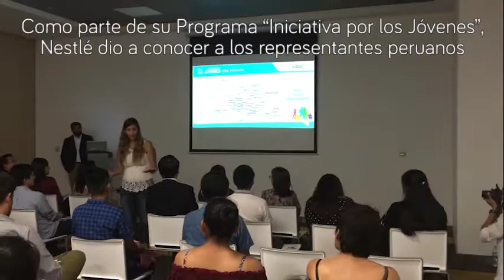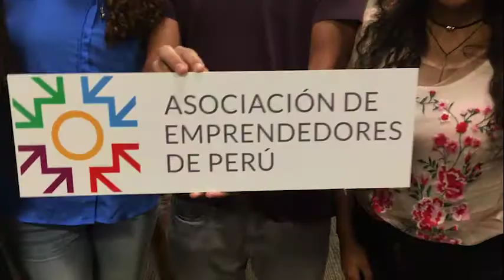Iniciativa por los Jóvenes - Nestlé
Tuvimos el placer de elegir a 6 jóvenes emprendedores ASEP para participar del Programa de Nestlé "Iniciativa por los Jóvenes", quienes buscarán resolver problemáticas de Emprendimiento y Políticas Públicas junto a jóvenes de Chile, México y Colombia en Cali, Colombia.